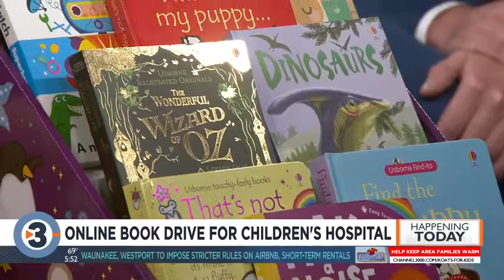Online book drive to benefit American Family Children's Hospital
Search for Bentley's Book Boutique on Facebook to participate.